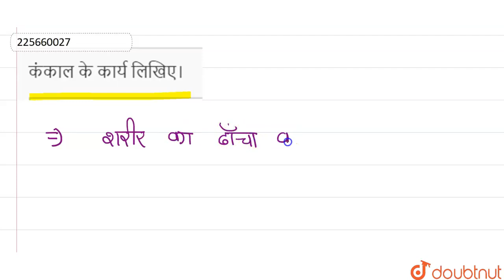कंकाल के कार्य लिखिए। | 11 | गति एव प्रचलन | BIOLOGY | SHIVLAAL PUBLICATION | Doubtnut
कंकाल के कार्य लिखिए।
Class: 11
Subject: BIOLOGY
Chapter: गति एव प्रचलन
Board:Madhya Pradesh Board

👉 Have Any Query? Ask Us.